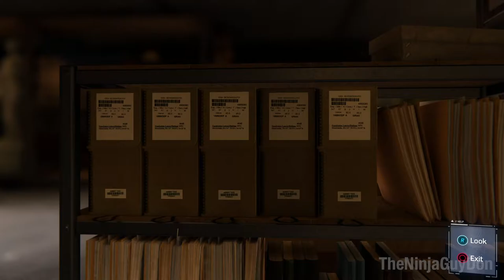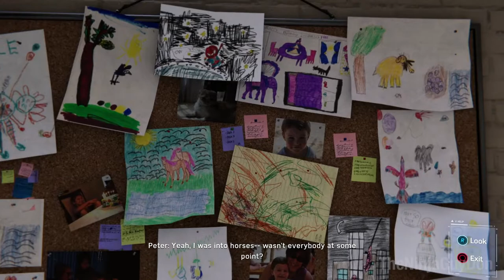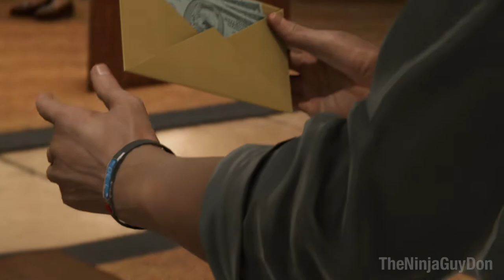SPIDER-MAN PS4 Gameplay Walkthrough Part 6 [Black Cat Stakeout / Cat's Cradle] - No Commentary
This is my PS4 Spider-Man (2018 Spiderman Game) Gameplay Walkthrough Part 6 for PS4 will include the side missions Black Cat Stakeout Black Cat Walkthrough and Cat's Cradle missions and subsequent parts for my full walkthrough of Marvel's Spider-Man for the PS4 on PS4 Pro will include all cut scenes missions and gameplay. My 2018 Marvel's Spider-Man Gameplay Walkthrough starting with part 1 will feature the Full Game Story Campaign. My 2018 Spiderman walkthrough will include the beginning and the ending in a series from part 1 until the final part and I will also upload a full gameplay walkthrough with all the main story campaign after.